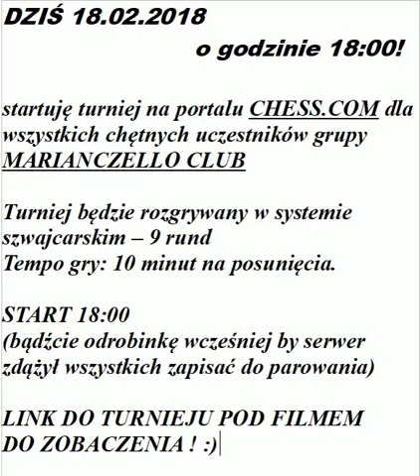Niedzielny turniej u Marianczella: Start -18:00 ZAPRASZAM!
Zapraszam wszystkich chętnych na dzisiejszy 9 rundowy turniej systemem szwajcarskim, tempo: 10 minut.
Godzina 18:00 zapraszam ! :)